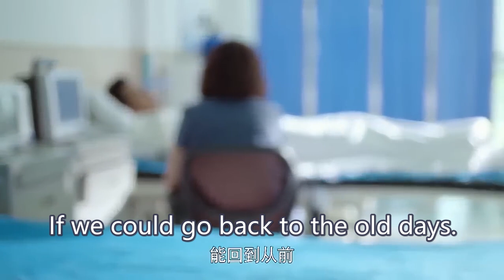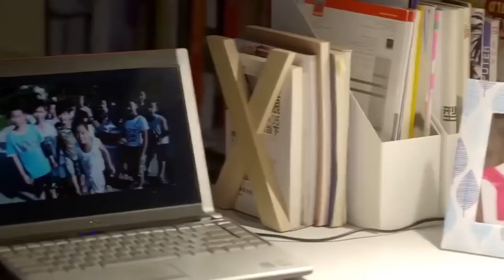Finally!! His wife finally asked him to choose either her or the mistress in front of everyone...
Drama Title: Married But Available